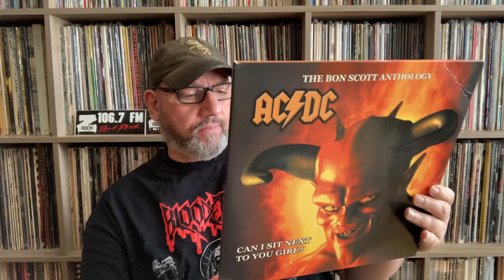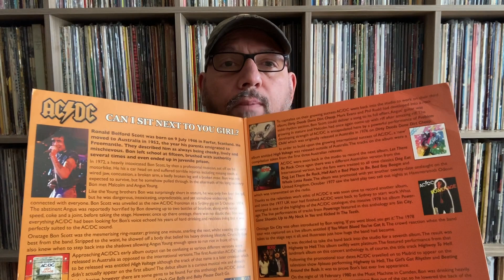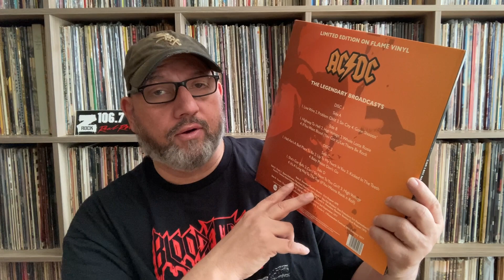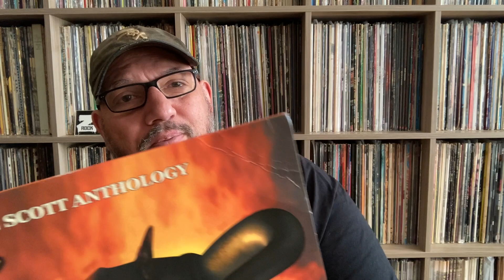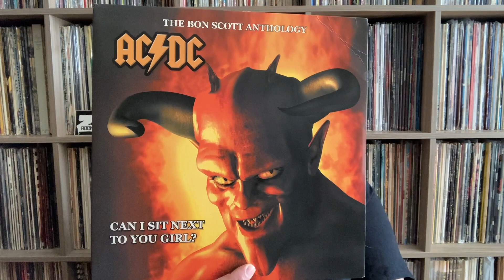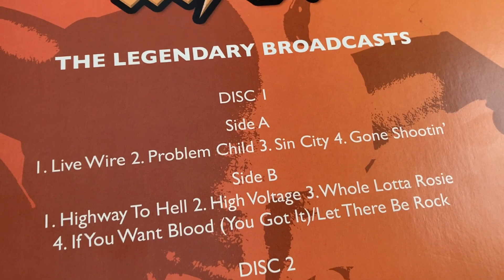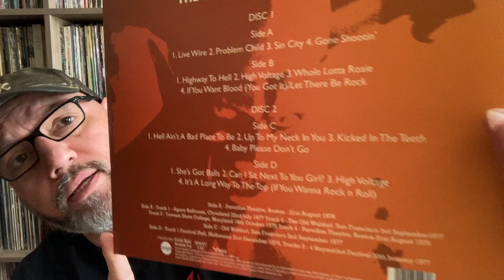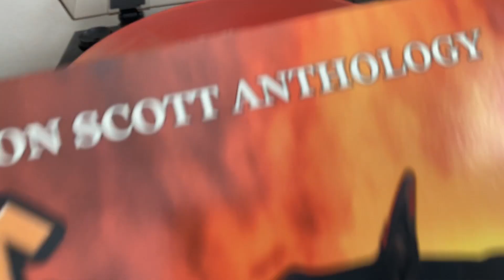The Bootleg Series - E1 : Can I Sit Next To You Girl?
I will see if this turns into a series as I plan to feature different Live Bootlegs from my collection. Inspired by Harry and something I wanted to do.